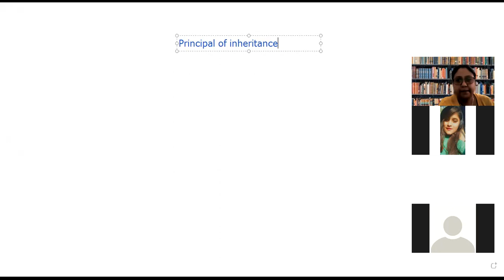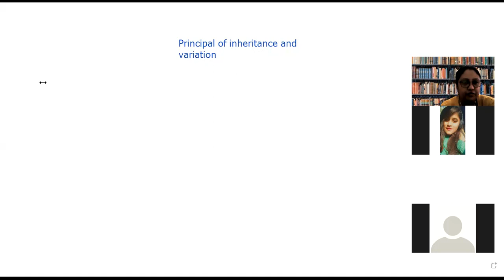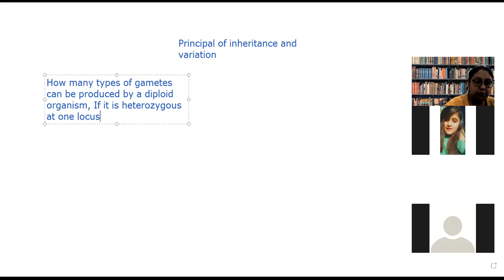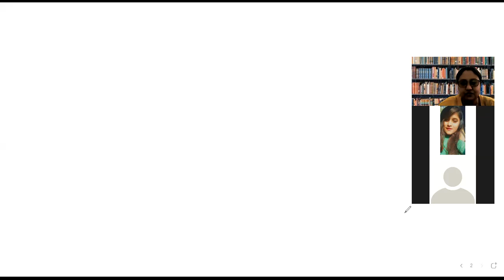CLASS 12 BIOLOGY PRINCIPLE OF INHERITANCE AND VARIATION LECTURE 3 29/5/21